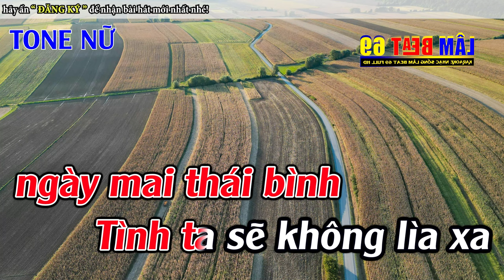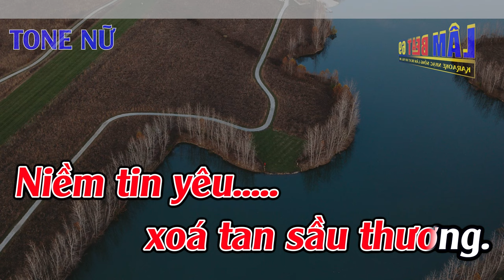Nỗi Buồn Đêm Đông Karaoke Tone Nữ ( Abm ) Karaoke Lâm Beat - Beat Mới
► Tác Phẩm : Nỗi Buồn Đêm Đông Karaoke Tone Nữ ( Abm ) Karaoke Lâm Beat - Beat Mới
► Sáng Tác : Anh Minh